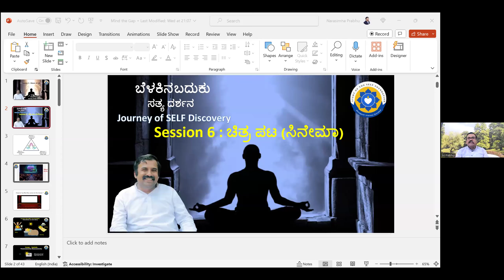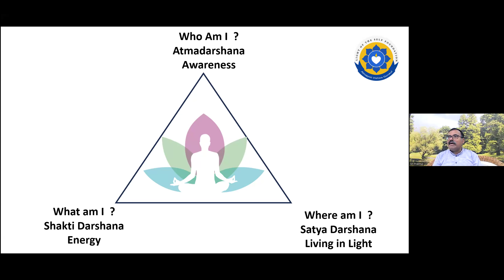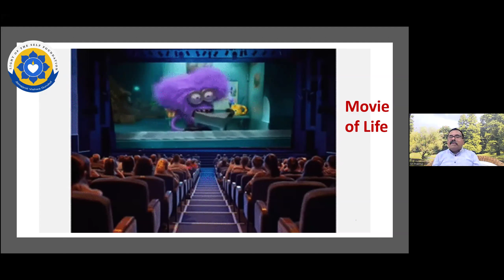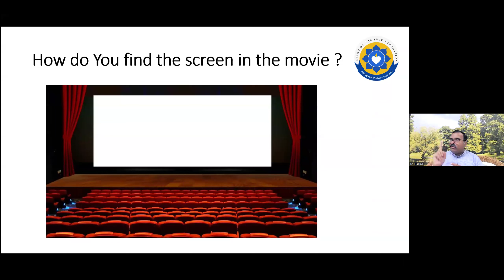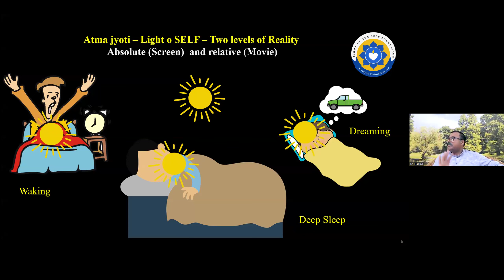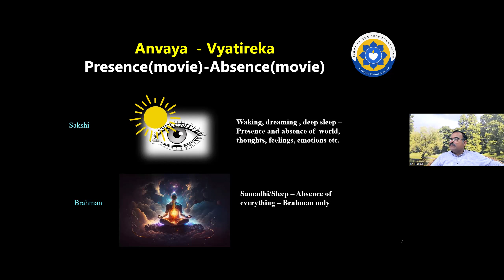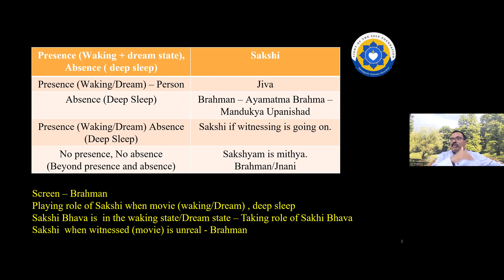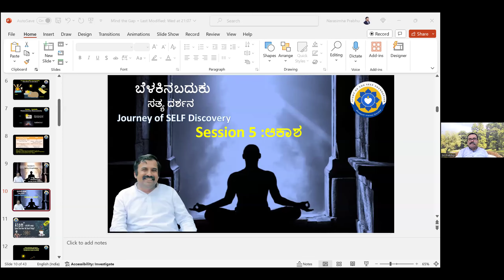ಸತ್ಯದರ್ಶನ _D 5.1_ಜೀವನದ ಸಿನಿಮಾ